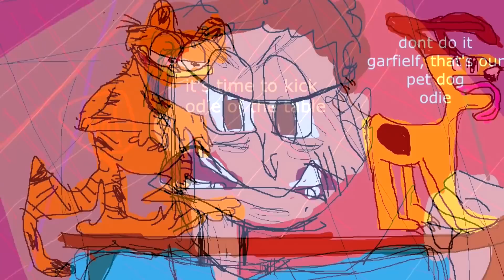Garfielf but it is done by 4Kids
PS. Some of lines are edited